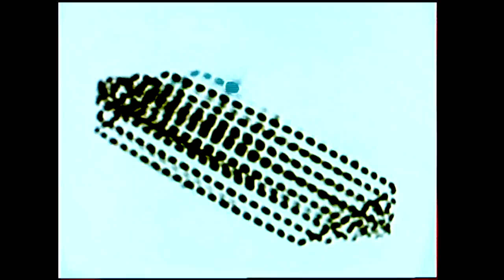EMS SYNTHI A / study 1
Thijs Lodewijk, known as LudoWic, is an audiovisual artist based in the Netherlands. The field he works in is the transitional area of music, art and design. Currently he is working on mixed media projects in which he is investigating his fascination for minimalist patterns, shapes and sounds.

Recordings with only the Synthi A (MK1)
- No post-processing (plugins, FX, etc)
- Only realtime one-take recordings (no edits)
- Incl analog vector visuals (made @Waveform Research Centre)